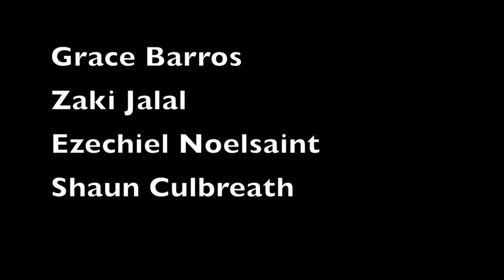fishy fishy cross my ocean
This video is about fishy fishy cross my ocean